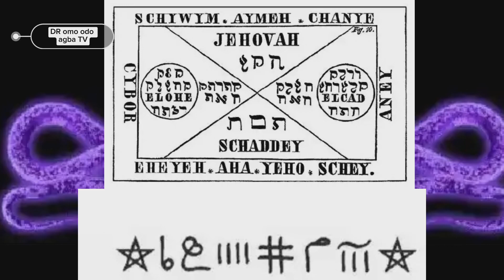ASIRI TO WIN LOTTO ( GAMBLE) lati jẹ eyikeyi tẹtẹ CONFIRM @Dromoodoagbatv